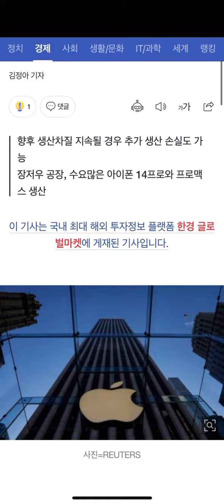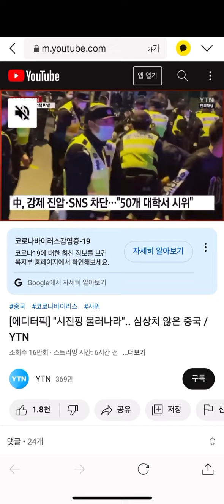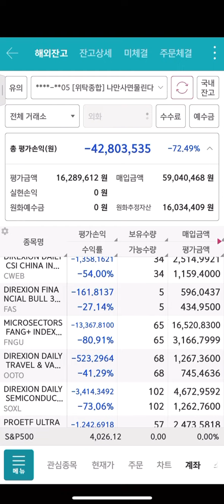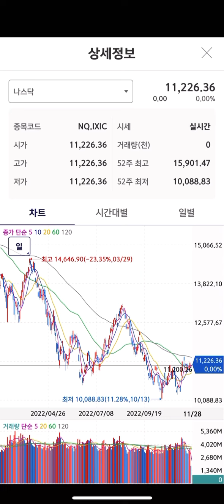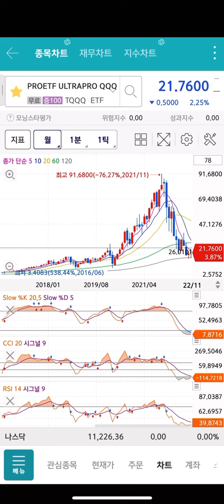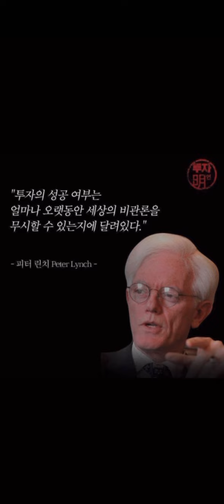FNGU BULZ SOXL TQQQ 투자해서 멘탈 탈탈탈 털리신분만 보세요